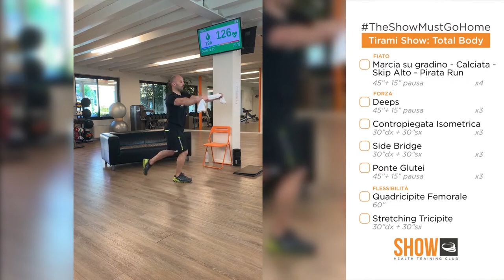TONIFICAZIONE TOTAL BODY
Segui la 40°diretta del 02/04/2020 condotta dal nostro Vito Stolfi, comodamente da casa. Tieniti in forma e attiva il tuo metabolismo!

👉🏻 Richiedi una consulenza della tua forma fisica e scopri come grazie al metodo Show potrai raggiungere i tuoi risultati, allenandoti con continuità e divertendoti 😉

Il Metodo 3F non si ferma mai! 💯